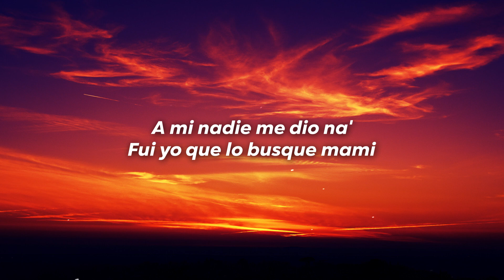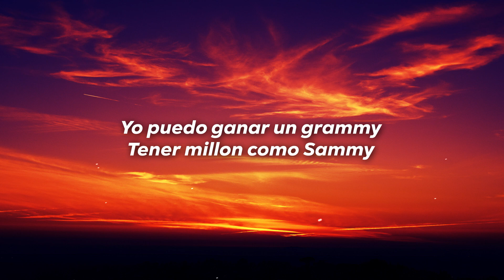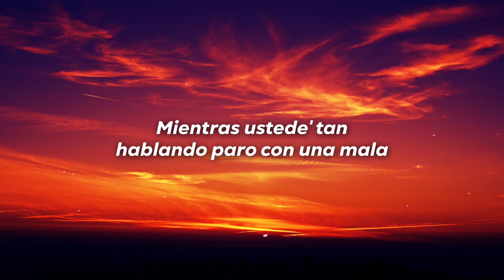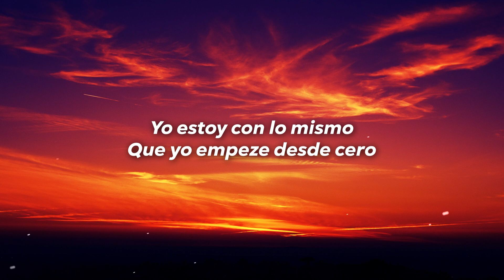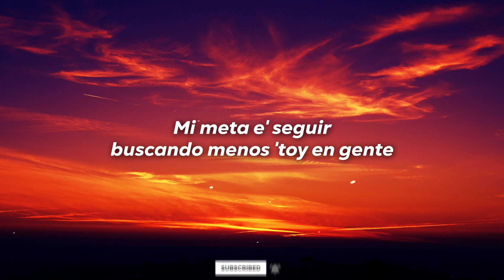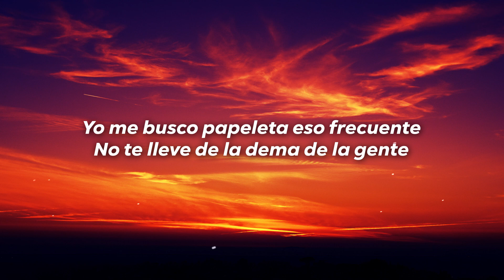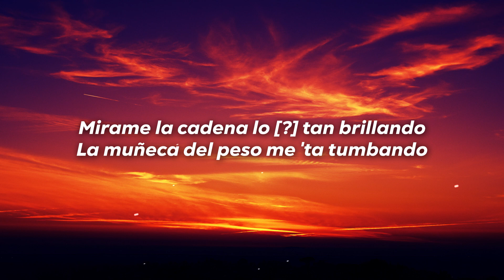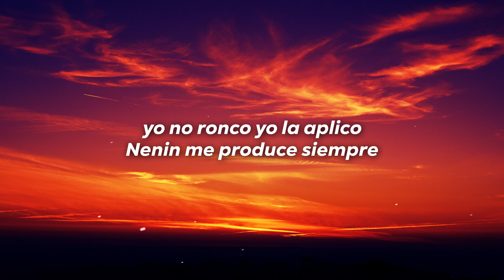Chucky73 - Desde Cero (Letra/Lyrics)